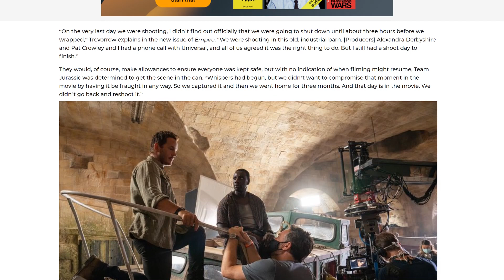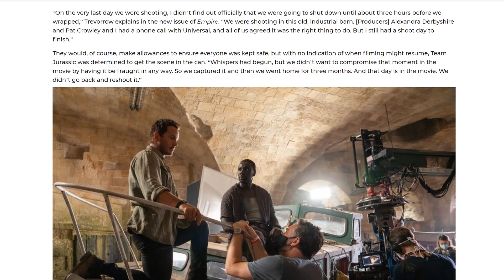New Jurassic World: Dominion Image Teases JAWS Easter Egg AND Barry's Return!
In a new image from Jurassic World: Dominion, Omar Sy's Barry is finally teased along with a certain phrase from the 1975 Jaws film by Spielberg. Colin Trevorrow and Chris Pratt are also featured here in what should be a pretty cool return to the dinosaur franchise which has moved to the mainland. Hope you all enjoy! :D